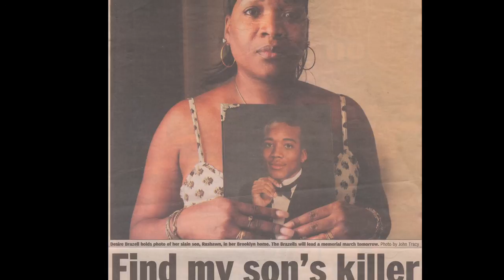Rashawn's Desire: The Untold Story of Rashawn Brazell Excerpt 1: "That Week"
"Rashawn's Desire: The Untold Story of Rashawn Brazell" will come to theatres in the Winter of 2015.

Please attend our special pre-release screening in New York City on November 14th.